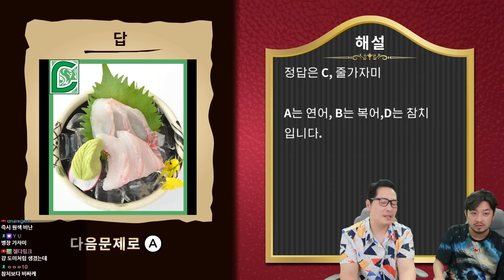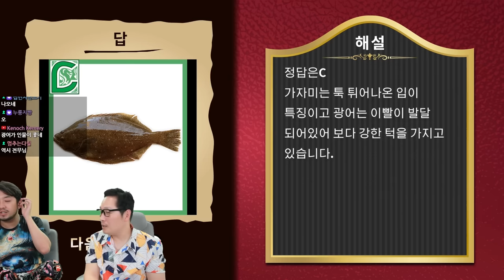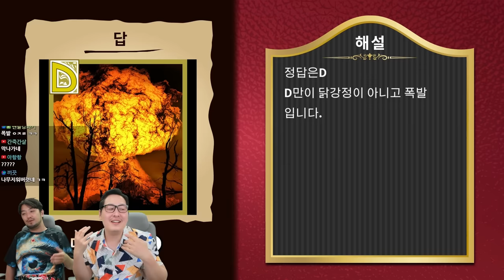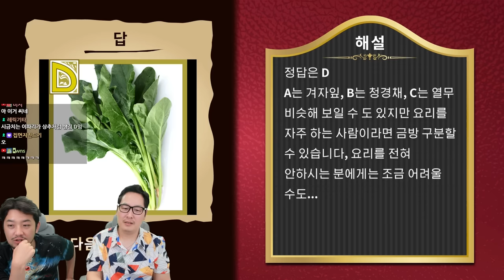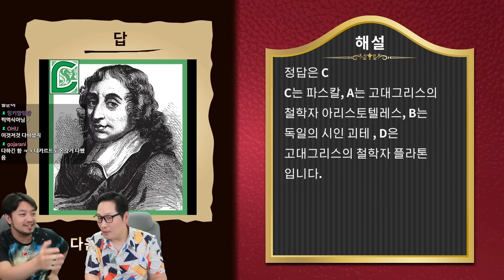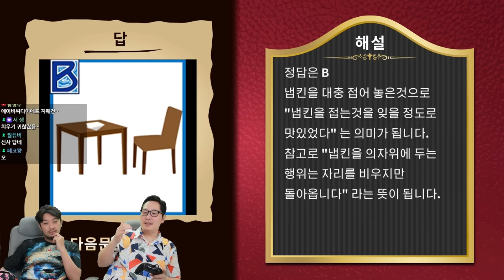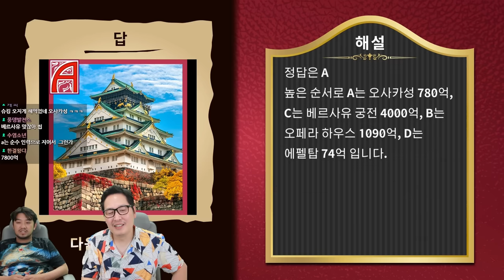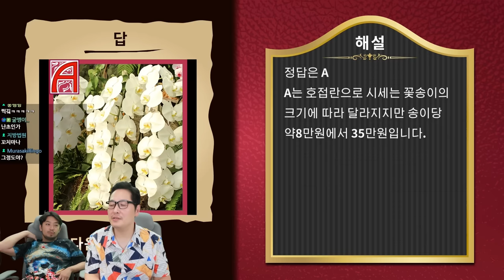전국 일반상식 체크 | 전무님과 함께 푸는 상식 퀴즈쇼 - 풀버전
▶생방송 원본
•2024년 5월 17일 방송:

▶출연: 김풍, 침착맨